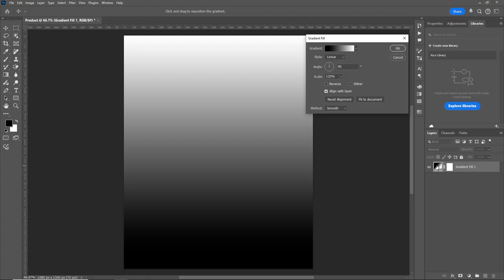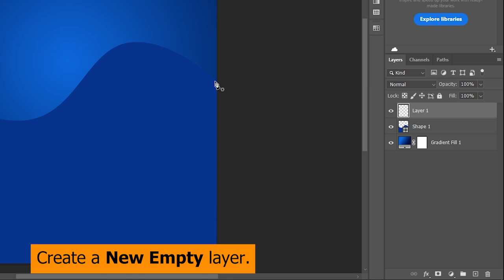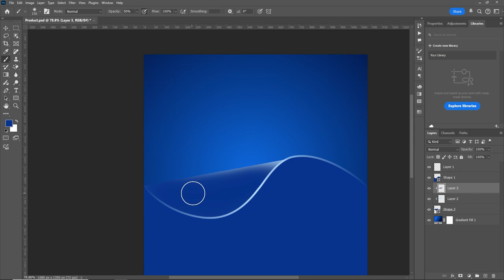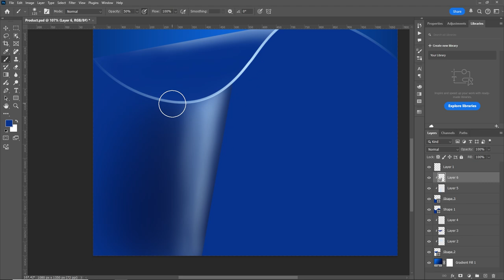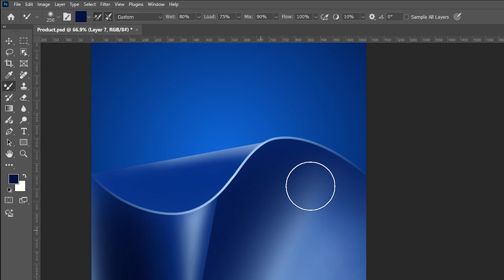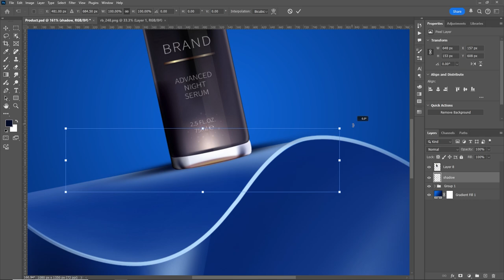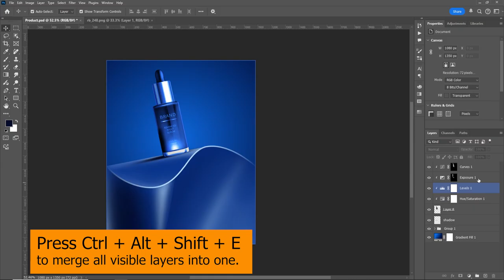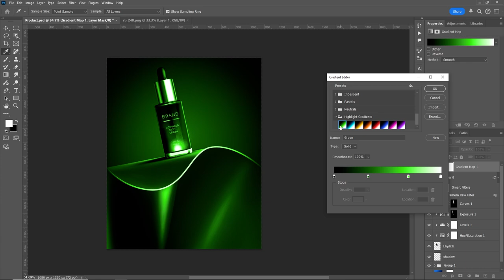Create a Trendy Social Media Design for Your Product in Photoshop | step by step tutorial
In this tutorial, you will learn how to create an eye-catching graphic design using the Pen Tool in Photoshop. This technique allows you to craft a unique and trendy design for your product's social media posts, which is currently very popular. Whether you are a beginner or have some experience, this step-by-step guide will help you develop your skills and unleash your creativity. By following along, you will discover how to transform simple ideas into stunning graphics that capture attention and effectively showcase your products. Join us and enhance your design abilities with this easy-to-follow tutorial, and stay ahead of the trends!

Your support helps us create more content and reach more aspiring designers like you.